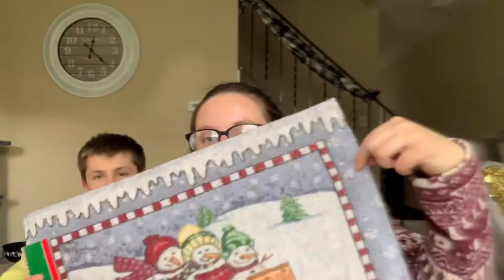MINI XMAS HAUL, LAUNDRY, TBELL & FAV CROCKPOT RECIPE!!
Thank you so much for tuning into our video!